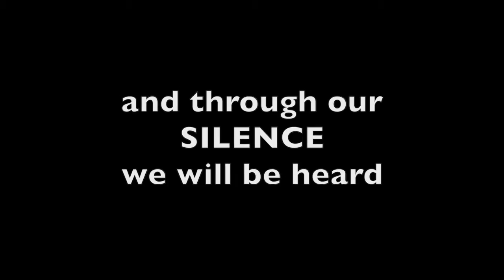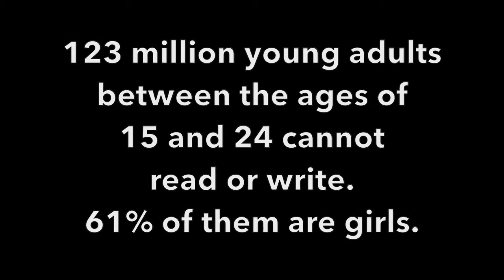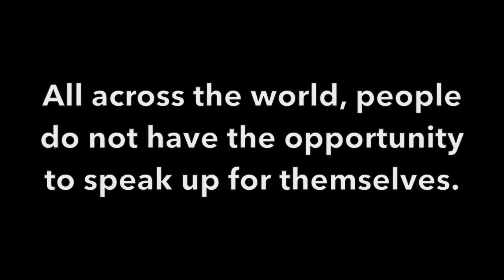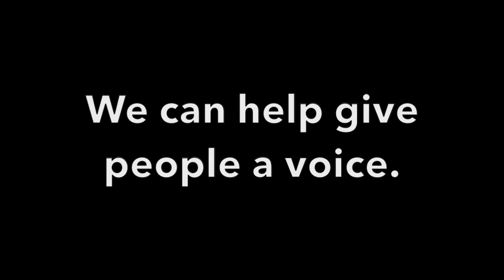CKSS - We Are Silent 2015